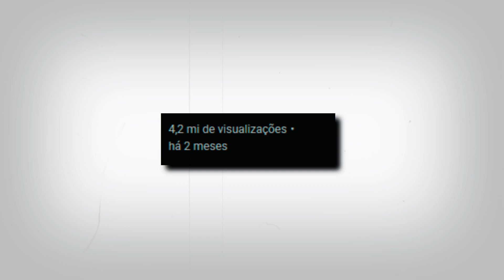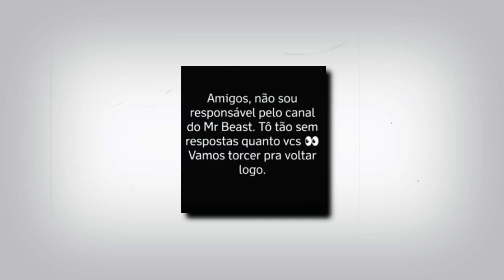FIM DO MRBEAST BRASIL?- VEJA O QUE ACONTECEU!